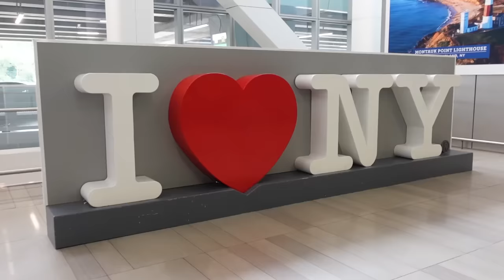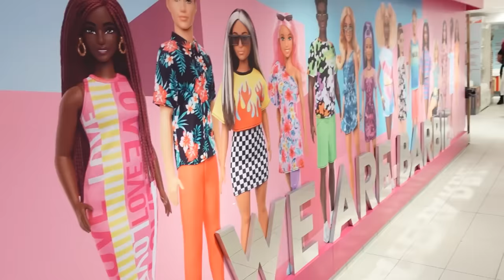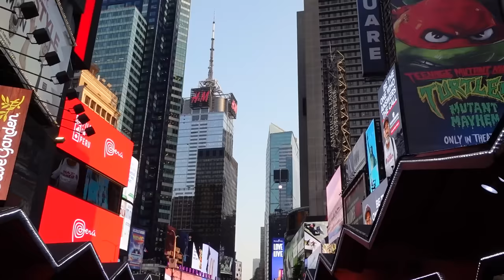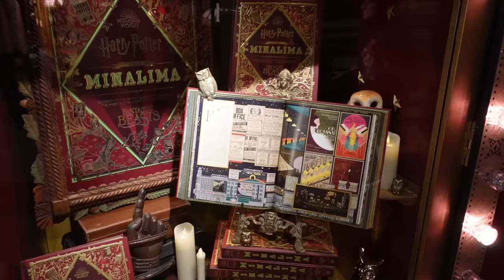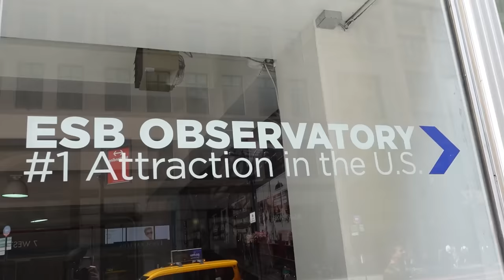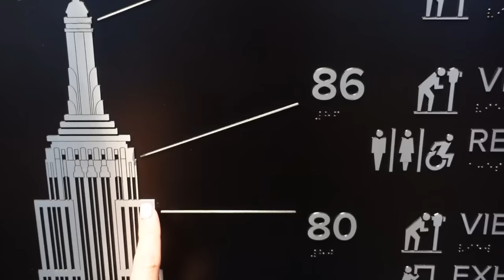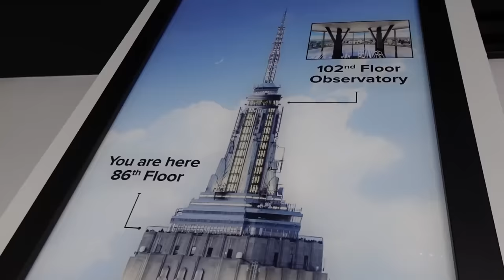Family Adventures in New York! 🚕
Addy, Maya, Colin, Jason, Lucy and our foster daughter are all in New York City this week to attend a convention and to also explore the city as tourists. Our first stop is FAO Schwarz. Later, we head to the Statue of Liberty, Central Park, Times Square, and the Empire State Building. Always such a great time exploring the city with family!

Life Moves Pretty Fast - Adrian Walther E28BLUS3T2EKEZRO
Going Home - Anthony Catacoli 9SD2KKUQ7KVMRZTT
Manhattan - Noah Smith WYA8UGBASNIRCNDL
That One Time - Midnight Daydream 5EZDHWL72NKY4BVZ
Bumbershoot - Midnight Daydream G0OIMEXCXSPN6IH7